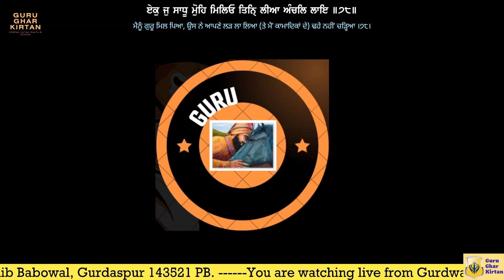Bibi Narindra Kaur Ji Kirtan On 5-6-24